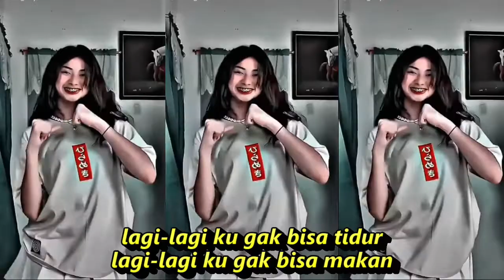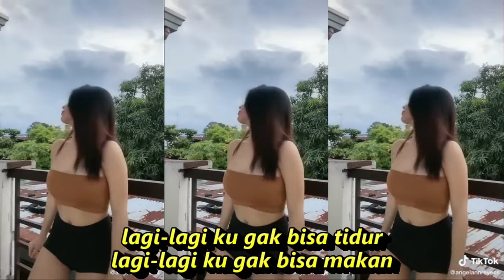LAGI LAGI KU TAK BISA TIDUR KOPLO DANGDUT KOMPILASI SHORT YOUTUBE TIKTOK DANCE ATTRACTIVE REFRESHING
Hati Band
Lirik :
a awalnya teman biasa
b biasa menjadi suka
c cantik parasmu menggoda
d detak jantung berbicara
dirimu yang ku puja
dirimu membuatku jatuh cinta
inginku mengatakan
i love you and i miss you
lagi-lagi ku gak bisa tidur
lagi-lagi ku gak bisa makan
pikiranku selalu melayang
wajahmu pun selalu terbayang
besok lusa kan ku katakan
bahwa aku mencintai kamu
pikiranku selalu melayang
Selamat datang ke channel.. Jangan lupa untuk terus support saya supaya semakin memberikan karya yang terbaik buat kalian semua Please Support 2K Subscriber :)
● Disarankan pake headset biar lagi mantul 🎧💃
● Saya ucapkan banyak terima kasih kepada kalian yang sudah menonton video ini
channel youtube ini supaya menjadi tambah lebih baik kedepannya
DJ LAGI LAGI KU TAK BISA TIDUR(No Copyright)
Sebelumnya Makasih banget buat kalian yang udah dan selalu support channel ini semoga chanel ini semoga bisa sukses kedepannya.